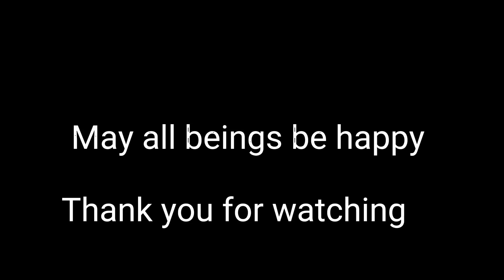Amazing, BULLET ANTS build their nest (watch in full screen)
Amazing, ants that have the most painful sting in the world build their nest

Paraponera clavata is a species of ant, commonly known as the bullet ant, named for its extremely painful sting.